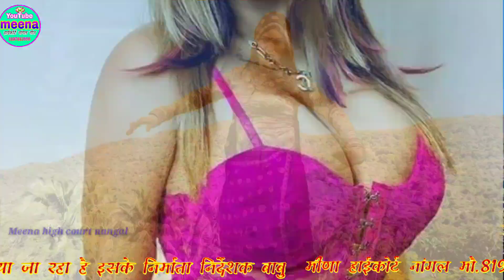रमेश जैतपुर गीत // 4k HD VIDEO //काळा लहंगा का आफिस म // ऊच्छाटा मीणा गीत 2022 // Uchhata Meena song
Welcome to Meena High court nangal
❖ song :- रमेश जैतपुर गीत // 4k HD VIDEO //काळा लहंगा का आफिस म // ऊच्छाटा मीणा गीत 2022 // Uchhata Meena song
❖ Singer :-  Ramesh jetpur
❖ Director :-  Babu Meena High court nangal                      ▬▬▬▬▬▬▬▬▬▬
❖ Producer :-  Babu Meena High court nangal
(Rj dausa)  working from Karnataka (India)
❖ Album :- Ramesh jetpur Lala jetpur song
❖ Label :-  Meena High court nangal
❖ Helper :-  Ramesh jetpur Gujar & Chand Meena bassi
❖ Copyright :- ©Meena High court nangal ( मीणा हाईकोर्ट नांगल )
❖ Category :-  Meena song Meenawati geet

 Video quality :- 1080
 Digital Partner :- Babu Meena High court nangal ( Rly SWR)

Licensed to YouTube by Meena High court nangal

Contacts  (person) :- Babu Meena 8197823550

Meenawati gane banvane ke liye sampark kare

1. Meena song
2. Uchata Meena song 2022
3. न्यु मीणा गीत
4. Ramesh jetpur Gujar geet
5 Sukhlal matwas song
6. Kanaram Thali song
7. ramkaran jhojrala
8. Papita Meena pachwara song
9. पैवर लैडिज गीत
10.meena high court nangal
11. Babu nangal song
12. Raju meena Koliwada
13. Lala Ram jetpur
14. Shankar chenpura
15. Kailash driver & Vishnu Meena pipli patlwas song
16. Jagdish piplaya & Surjan Ramnagar

Meena song !! New Meena song !! Rajasthani Meenawati song !! Uchata Meena song !! And all Rajasthani hit Meenawati songs !!
Enter fullscreen